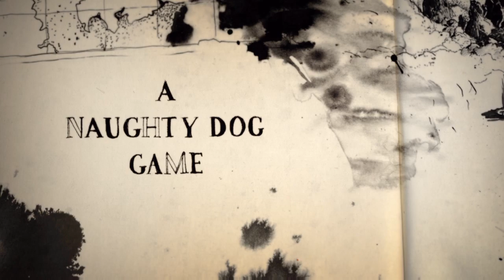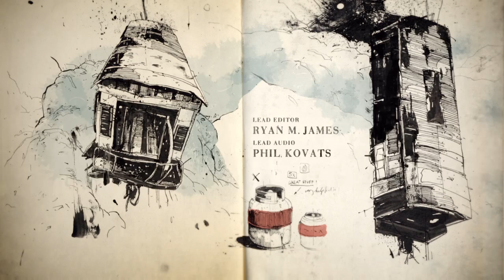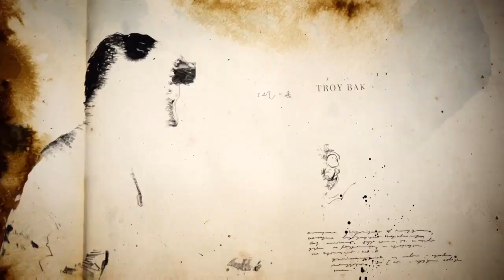Uncharted™ 4: A Thief’s End Walkthrough Part 1